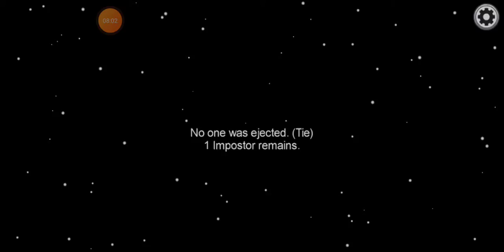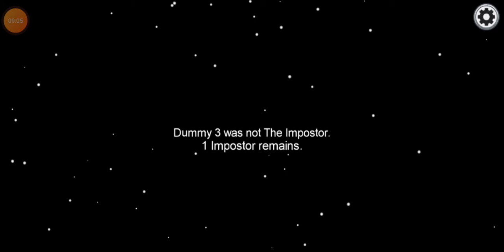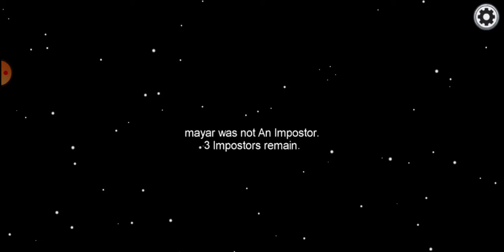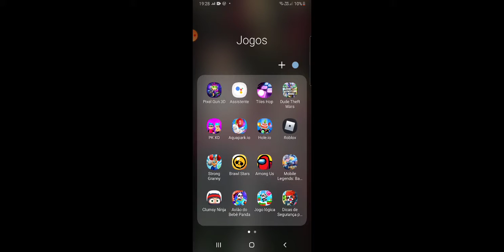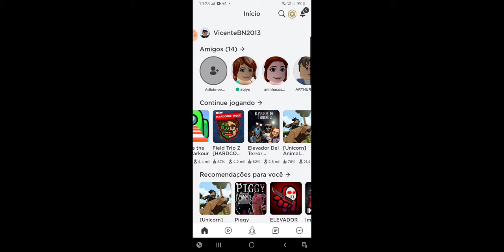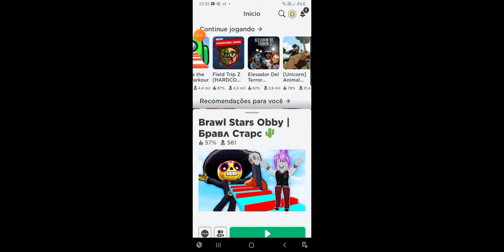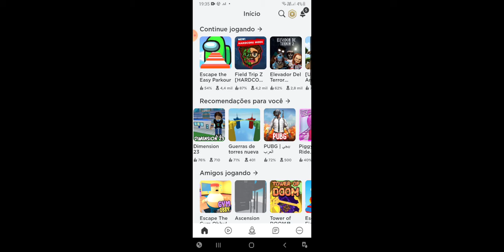Among US e Roblox